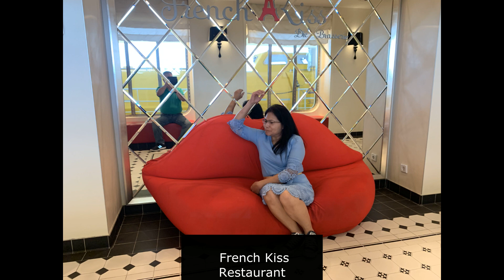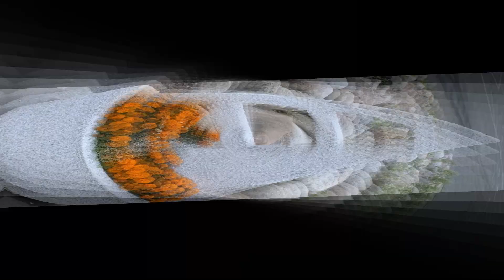7-Night Baltic Sea Cruise & 4 Major Cities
Photo Memories - Baltic Sea Cruise